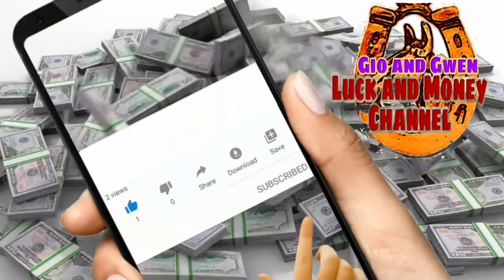KAPALARAN HOROSCOPE NGAYONG ARAW | CHINESE HOROSCOPE JULY 21, 2022 | LUCKY NUMBERS AND COLORS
KAPALARAN HOROSCOPE NGAYONG ARAW |CHINESE HOROSCOPE JULY 21, 2022 | LUCKY NUMBERS AND COLORS - Gio and Gwen Luck and Money Channel

♈️ Aries: March 21 - April 19
♉️ Taurus: April 20 - May 20
♊️ Gemini: May 21 - June 20
♋️ Cancer: June 21 - July 22
♌️ Leo: July 23 - August 22
♍️ Virgo: August 23 - September 22
♎️ Libra: September 23 - October 22
♏️ Scorpio: October 23 - November 21
♐️ Sagittarius: November 22 - December 21
♑️ Capricorn: December 22 - January 19
♒️ Aquarius: January 20 - February 18
♓️ Pisces: February 19 - March 20